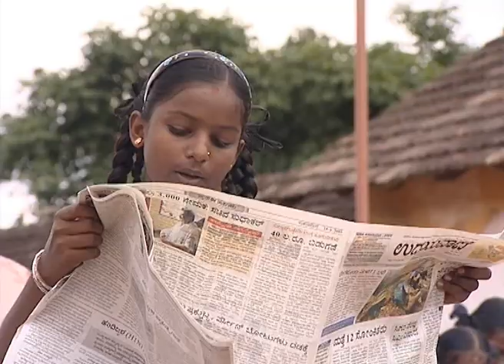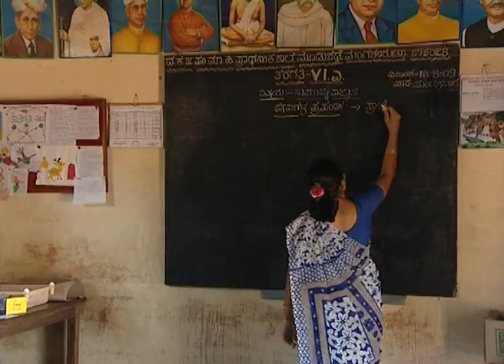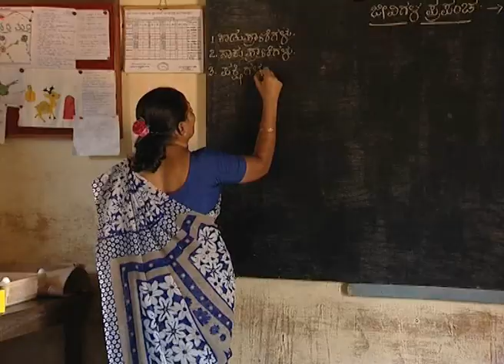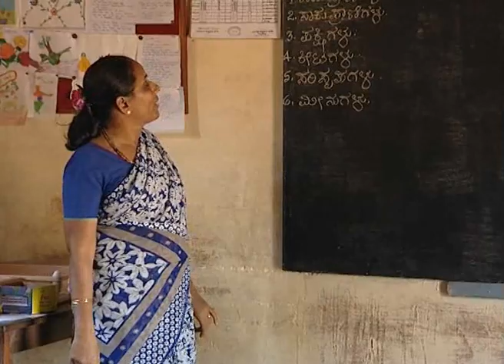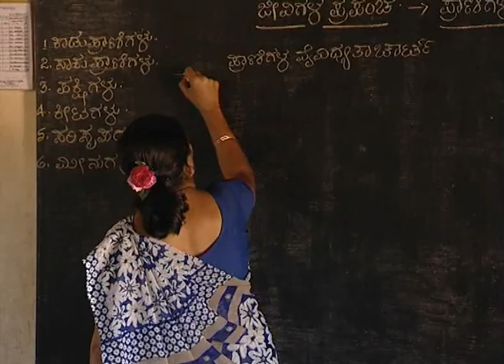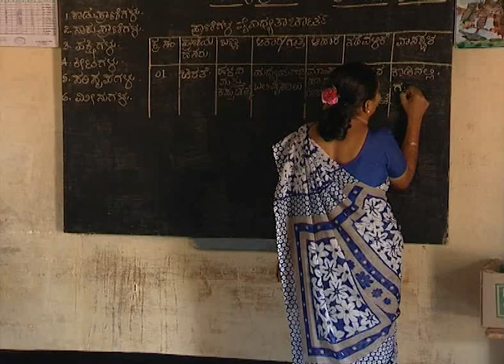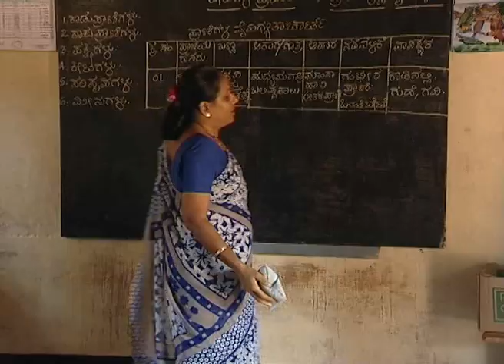Deconstructing Classroom Processes: EVS/Grade 6